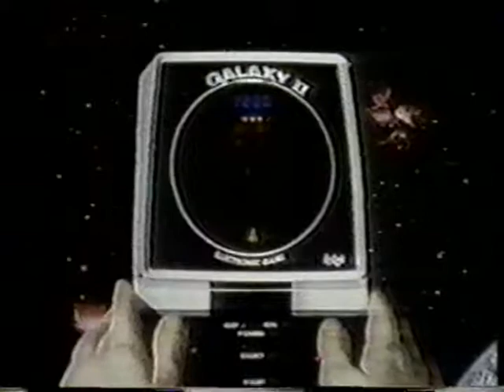1982 Galaxy II by Epoch Hand Held Electronic Game TV Commercial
This commercial was originally aired on 11/14/1981. It was run during the syndicated broadcast of "Holmes Chan Theater" on WGN Channel 9 in Chicago. WGN Channel 9 was an independent "SuperStation" broadcast nationally via satellite.